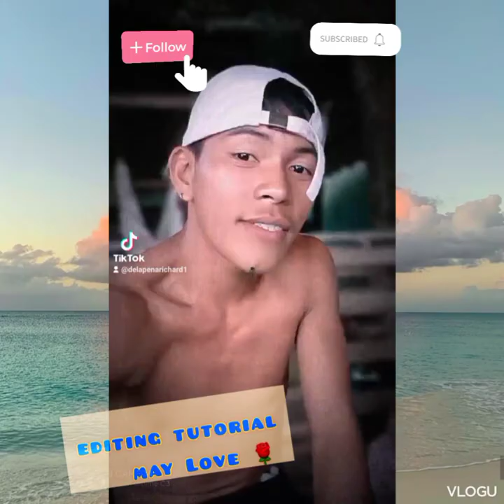Editing tutorial may Love 🌹